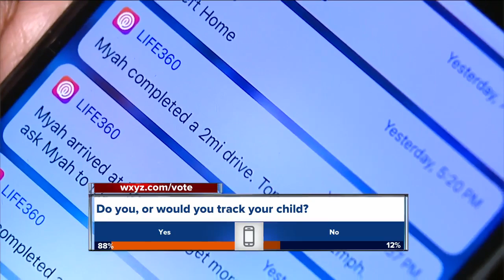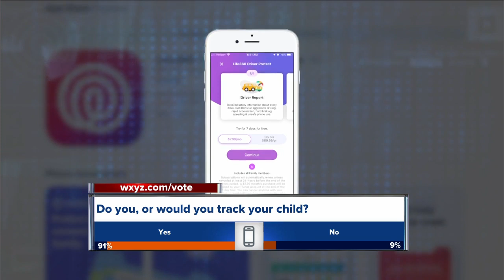Tracking children using cell phones: Should parents do it?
Some parents don’t believe in tracking their kids, while others do it as a safety precaution.